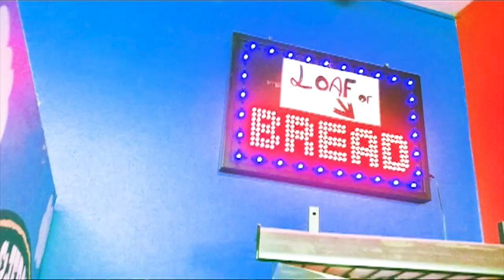Styrofoam Cup Lil' SoundHound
Broadford Secondary College Presents "Styrofoam Cup". This is an original song written by the cast of NewzFlash 2019.
** Performance dates: 1st, 2nd, 3rd August 2019.